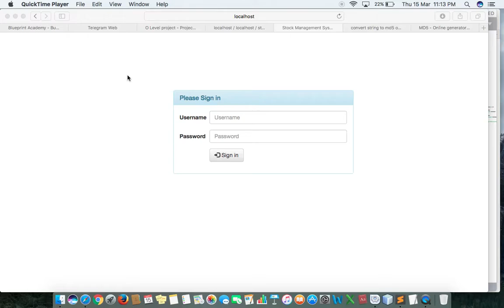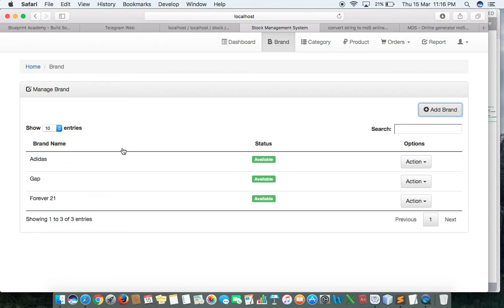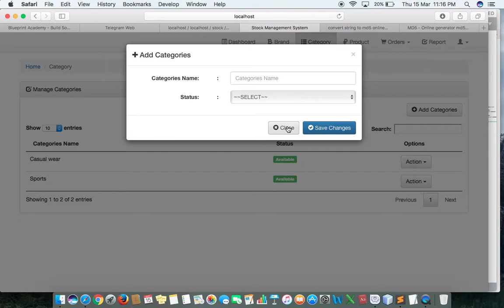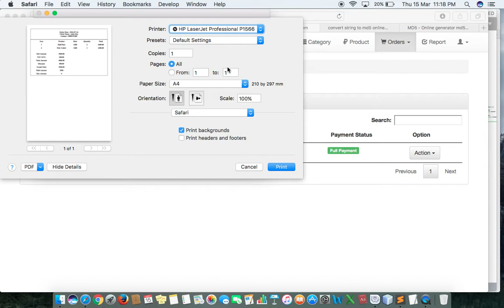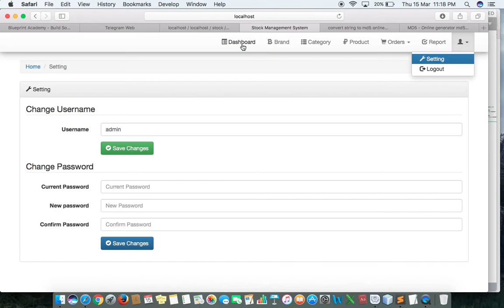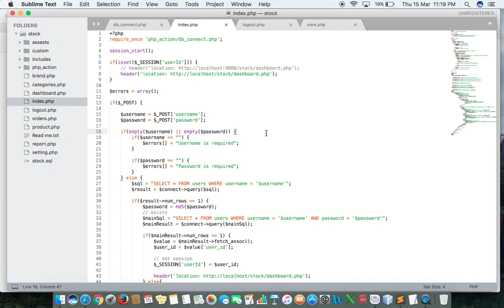O Level Project Topic (Part 2) - Stock Management System